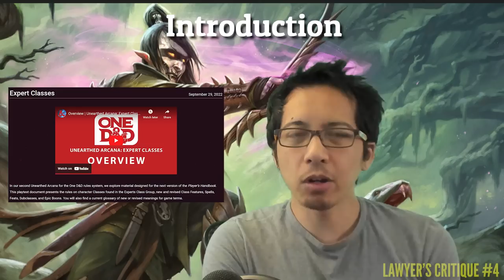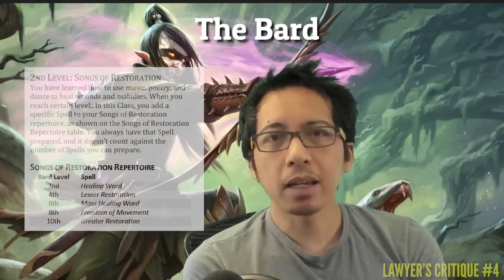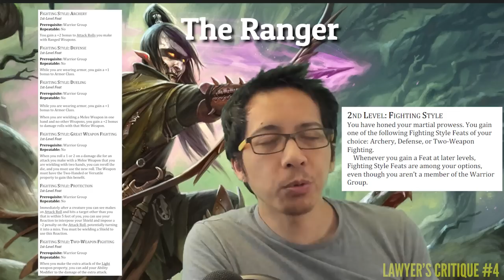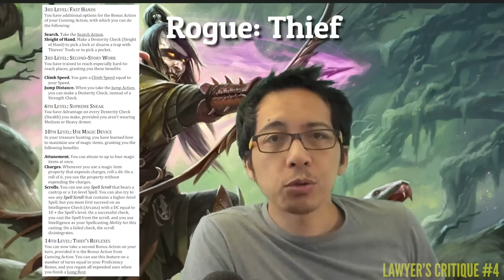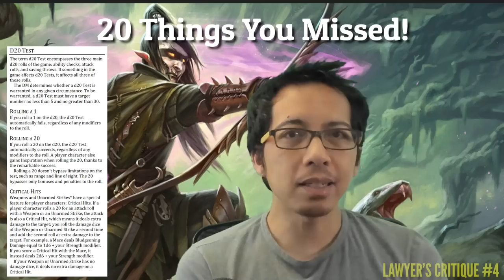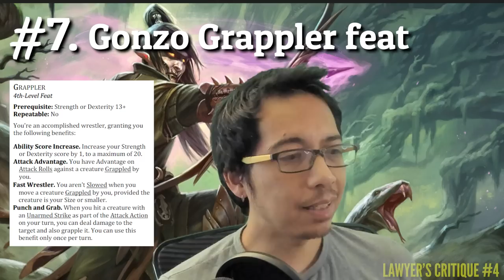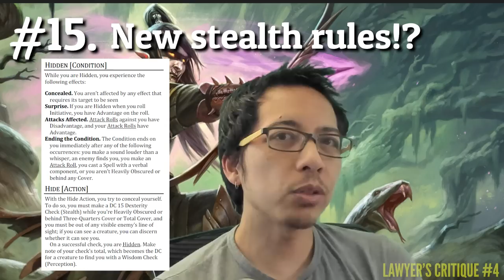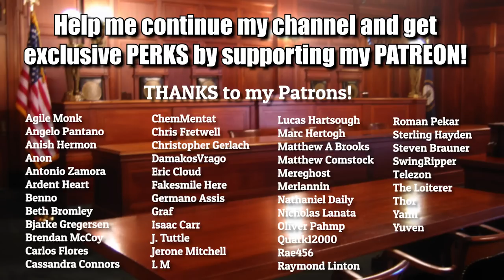Detailed overview, 20 things you missed in the new One D&D "Expert Classes" doc! (Lawyer Critique 4)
I give an overview of the 2nd One D&D document released September 29, 2022! Then list 20 significant changes you probably missed when looking at the document!

(ADDITION: I forgot to list that ALL casters can cast ritual spells if they have the ritual tag!)

0:00 Introduction
2:08 Class Groups
4:11 Bard
10:30 Ranger
14:59 Rogue
19:04 Feats overview
22:23 Spell Lists, Rules Glossary
23:04 Changes to nat 1s, 20s, and crits rolled back
23:47 #1: Multiclassing is core
24:31 #2: Nerfing subclass dips
25:33 #3: Spell prep changes
26:36 #4: Nerf to "Jack of All Trades"
27:30 #5: Nerf to Sneak Attack
28:30 #6: Impactful feat requirements
29:05 #7: Gonzo Grappler feat
30:04 #8: No more +10 damage feats
30:37 #9: Weapons always available
31:20 #10: Nerf to Guidance spell
32:19 #11: Exhaustion completely changed
33:03 #12: No silly Helping
33:29 #13: Buff to Inspiration
35:04 #14: Natural 1 gives Inspiration
35:41 #15: New stealth rules!?
37:02 #16: Buff to two-weapon fighting
37:57 #17: New surprise rules
38:37 #18: Bad Jump rule
39:44 #19: Bad Movement rule
41:06 #20: No flanking?

r/onednd post "Grappler went from one of the worst feats to one of the best, especially fantastic for monk.":

JOIN THE RULES LAWYER DISCORD to game with our community and join The Endless Tale Tavern PF2e campaign!